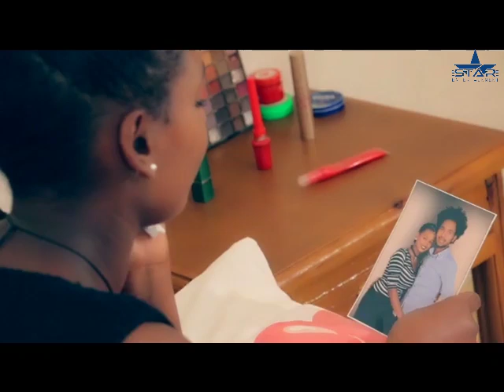New Eritrean Video 2022 - ንዘካከር // By Filmon Yikealo .